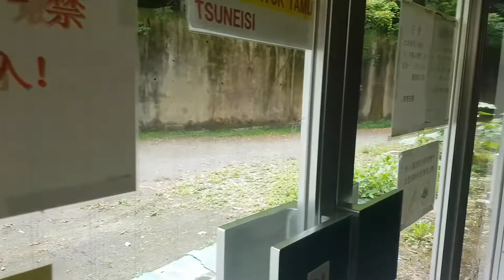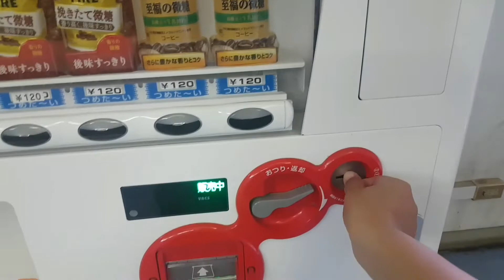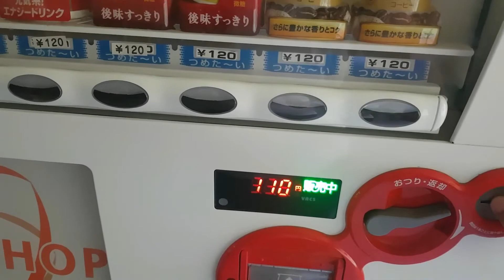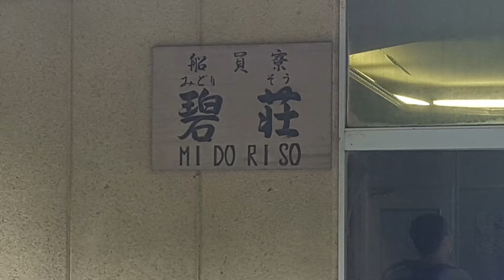Quarantine Life | Japan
Quarantine life for 4 days 😊
Dili man diay lalim pero laban.
ligo➡️kaon➡️tulog then r-e-p-e-a-t
usahay mawala pa daw ang ligo 😁